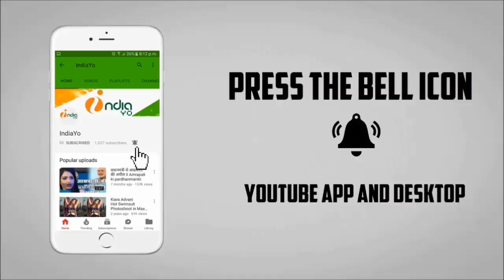बादशाहो की दूसरे दिन की कमाई II Baadshaho Second Day Box Office Collection